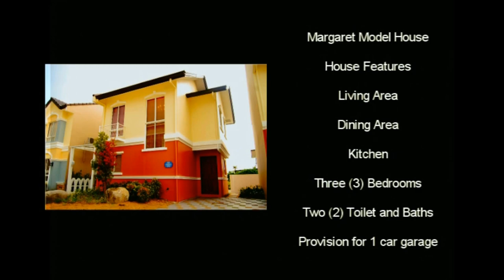Real Properties Philippines House and Lot for Rent/Sale Homes in Cavite Margaret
Real Properties Philippines House and Lot Rent/Sale Homes in Cavite Margaret

House and Lot Model: Margaret
Property Type: Single Attached (2-Storey)
Village Name: Somerset Village,Zone 1
Village Location: Imus Boundary, Cavite
Bedroom: 3
Bathroom: 2
Garage: 1
Lot Area: 100 sqm.
Floor Area: 72 sqm.

HOUSE FEATURES

3 bedroom with wall partition
2 Toilet and bath
Provision for two (2)-car Garage
Living Area
Dining Area
Kitchen

HOUSE FINISHES

Tiled Toilet and Bath with Complete Set of Bathroom Fixtures (Including Tissue and Soap

AMENITIES

St. Edward Intergrated School (under consultancy with the Lasallian Schools Supervision Office

[LSSO])
Church of the Holy Family
Swimming Pool
Business Hotel
BPO Buildings - now accepting job application
Shuttle/Bus Stop
Bayad Center
Wellcome Supermarket
Drive Thru Fast Food
Bus Terminal

Call:
Southern Residences
PRC Real Estate Broker License #0020499
Cell Nos:
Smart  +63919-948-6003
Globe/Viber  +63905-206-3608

parkland residences,austville residences,residences on bloor,
residences udem,marival residences,seringin residences,
ayosdito.com,  ayosdito.com.ph, Properties for sale,property for sale,